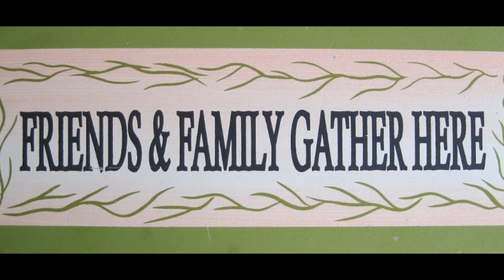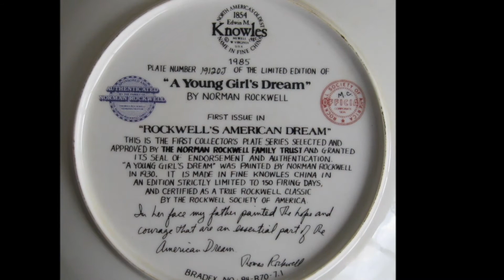Alberta Virginia Car Show & Yard Sale May 4, 2013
Alberta Virginia Caboose Car Show and Town Wide Yard Sales
Music! Arts! Crafts! Vendors! Food! 10 AM - 5 PM
Proceeds Support The Alberta Caboose Restoration